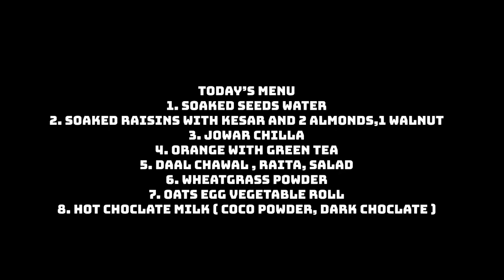Suryanamskar challenge done with hubby/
30days
Day 21👉🏻 https://